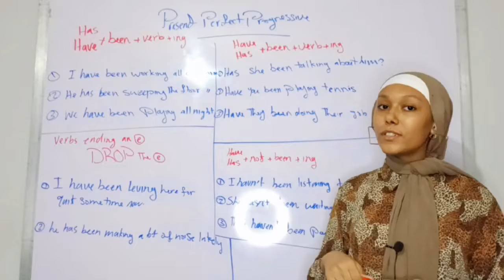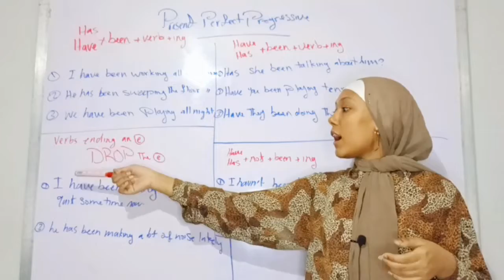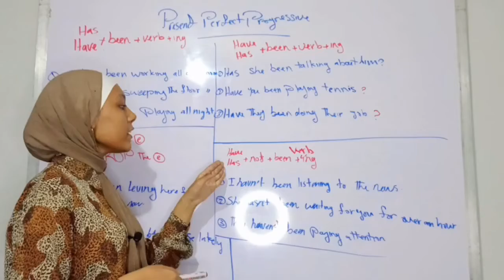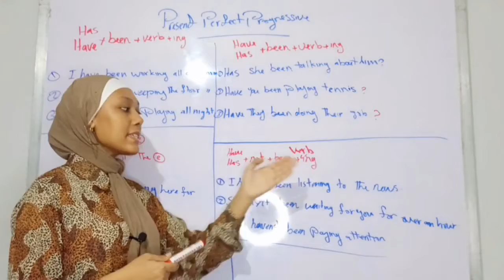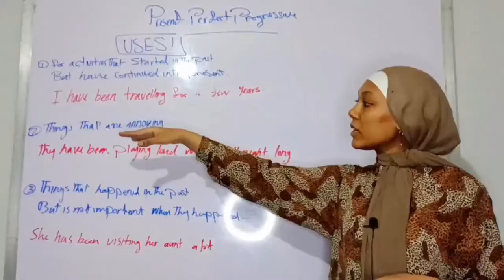Present Perfect Continuous - Sohaila Sayed